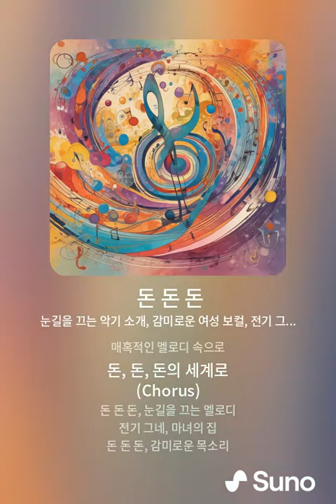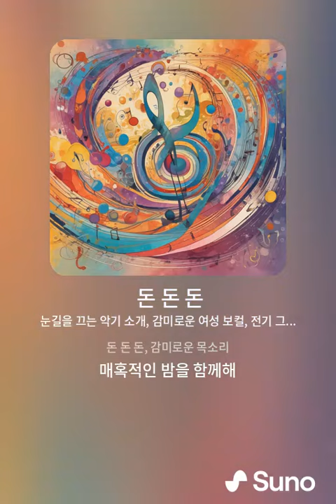[스타쇼츠 & 연예가소식 ]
스타 쇼츠  시작 인사드립니다.

안녕하세요, 여러분! 연예가스타 쇼츠가 드디어 시작되었습니다.
여러분을 즐겁게 해줄 다양한 연예 소식과 스타들의 이야기를 전해드릴 예정입니다.

연예가스타 쇼츠는 최신 연예 소식부터 스타들의 인터뷰,
뒷이야기까지 다양한 콘텐츠로 여러분을 즐겁게 해드릴 것입니다.
스타들의 솔직한 이야기와 다양한 매력을 만나보실 수 있을 거예요.

또한, 연예가스타 쇼츠는 여러분의 의견과 참여를 환영합니다.
스타들에게 궁금한 점이 있다면 언제든지 질문해주세요.
우리 함께 스타들의 매력에 빠져보아요!

매일 연예가스타 쇼츠와 함께 즐거운 시간 보내시길 바랍니다. 많은 관심과 사랑 부탁드립니다.

한국기업평판연구소 구창환 소장은 "1위를 기록한 나_혼자_산다 브랜드에 대한 링크분석에서는 도전하다, 공개하다, 시구하다'가 높게 나왔고, 키워드 분석에서는 이장우, 기안84, 김대호'가 높게 나왔다. 긍부정비율분석에서는 긍정비율이 87.38%에 달한다"고 설명했다.